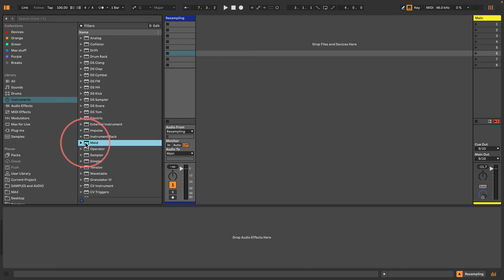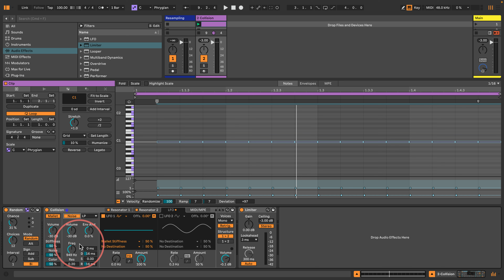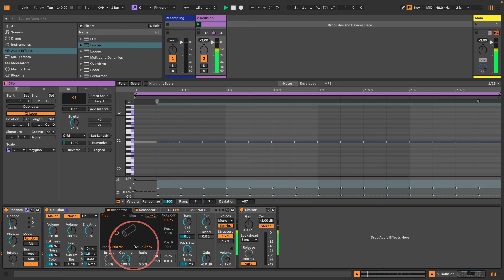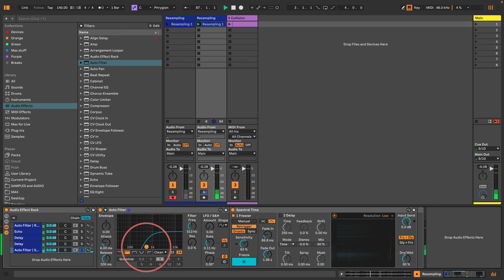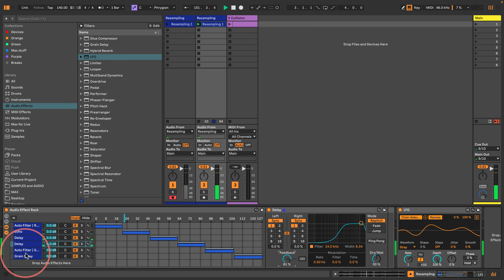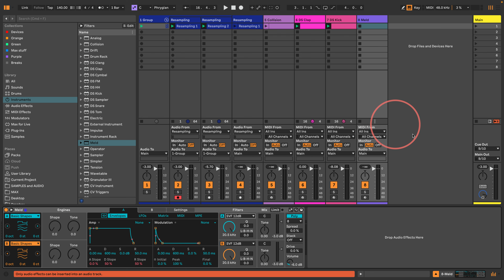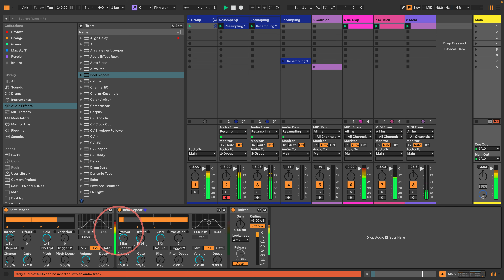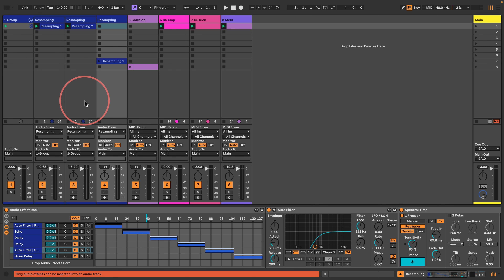Ableton Live 12 Sound Design - Abstract Percussion = Ned Rush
In this Ableton Live Sound Design Tutorial we look at ways to make abstract percussion and weird textures.

Ned Rush is an infotaining universe of ideas for ways to make music, including areas of music production, music composition, sampling, synthesisers and sound design in software like Ableton, MaxMSP, Reason, and on hardware such as eurorack modular, Elektron boxes like the Octatrack and Analog Rytm, also visual art strategies using Jitter, focusing on music genres such electronica, IDM, glitch, jungle, breakcore, electro-acoustic, musique concrete, as well as discussing music via interviews and podcasts, and music performances via livestreams.